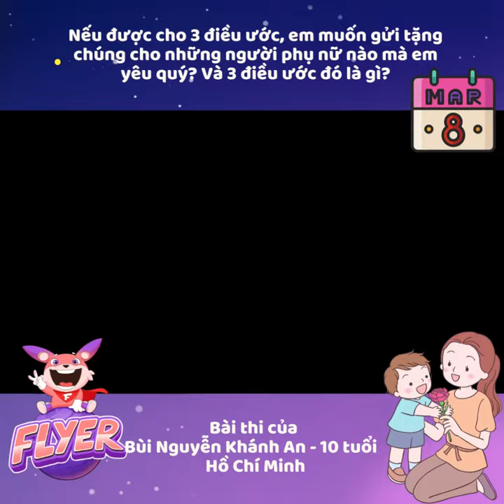“Mom, I love you so much. You are my effort to study hard and get success in the future”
Bài dự thi vòng thi thuyết trình của Bùi Nguyễn Khánh An - 10 tuổi - Hồ Chí Minh với chủ đề tháng 2: Nếu được cho 3 điều ước, em muốn gửi tặng chúng cho những người phụ nữ nào mà em yêu quý? Và 3 điều ước đó là gì?

Phá đảo Phòng thi ảo là cuộc thi tiếng Anh trực tuyến dành cho các bạn từ 6 - 11 tuổi trên toàn quốc. Cuộc thi được tổ chức miễn phí vào 20h  từ ngày 23 đến 30 hàng tháng và kéo dài đến tháng 8 năm 2022.
Tham gia ngay để có cơ hội trúng giải thưởng Du học Singapore và hơn 800 giải thưởng hấp dẫn khác. Tìm hiểu thêm về thể lệ và cơ cấu giải thưởng
Cập nhật về cuộc thi, xem tất cả các bài thuyết trình và bình chọn cho giải yêu thích tại